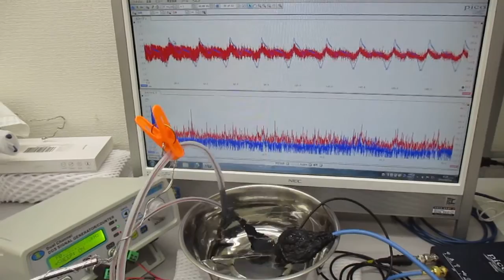超音波発振制御実験（超音波の伝搬特性テスト）